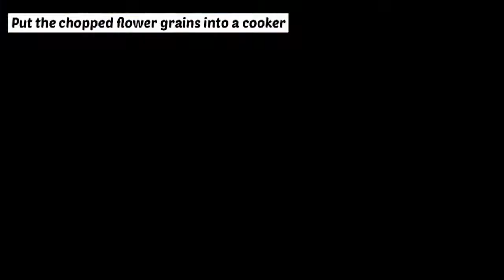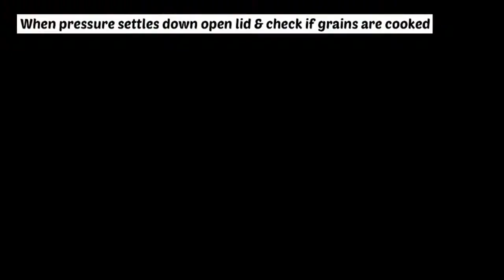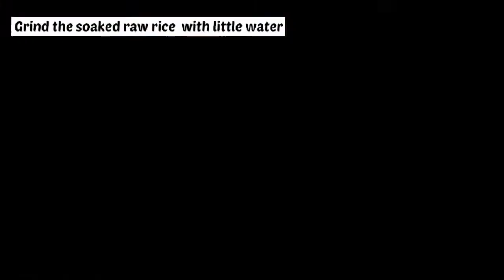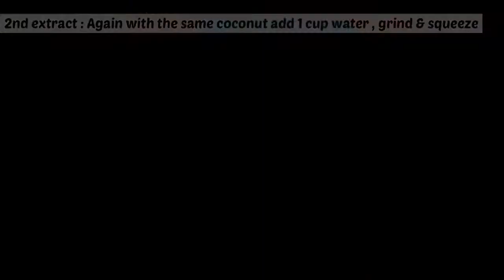Pookula Halwa || A healthy halwa made using Coconut flower || How to make halwa using coconut flower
Hello everyone
Today we have prepared a healthy sweet. Pookula halwa is a very healthy & tasty dish. Pookula is the yellow flower bunch that is seen on the coconut trees. It has lots of nutrients & minerals. Please do try it . The recipe is as follows:
Pookula 1 big bunch
raw rice 1.5 cups
coconut 3 medium
jaggery 500gm
Cut pookula into small pieces
cook the flower grains in cooker for 5 whistles
soak raw rice in 1.5 cup water for 2 hours
melt jaggery in 1/4 cup water
grind the cooked flower into smooth paste
grind the soaked rice into paste
in a thick bottom pan add oil or ghee
add the ground flower paste & rice paste
add the melted jaggery & stir
scrape coconut
Take 2 extracts of milk
extract 1 by adding 1/4 cup water & squeeze out the coconut milk
using the same coconut add 1 cup water & squeeze out 2nd milk
add the 2nd milk extract to the prepared mixture & keep stirring until it thickens
add a pinch of salt to balance the sweetmess.
lastly add the 1st coconut milk extract & stir .until the mixture thickens.
when it becomes sticky remove from gas
when it cools down spread the mixture on to a wide plate & cut into desired shapes.
Hope you all will try this &like it.